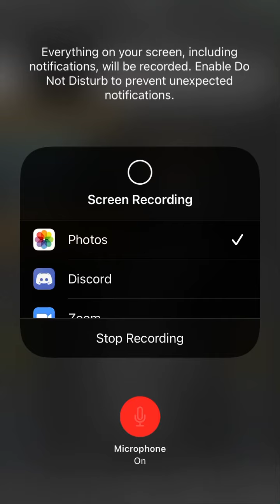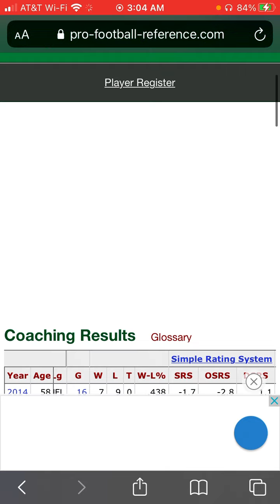Panthers at Vikings Week 12 Prediction (11/29/20)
Pick: Vikings win
Spread: Vikings -3